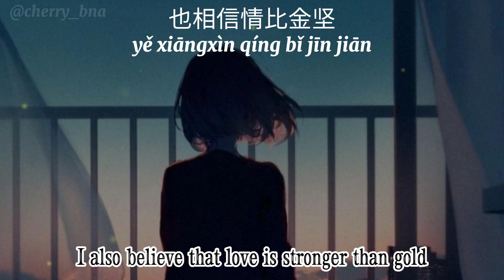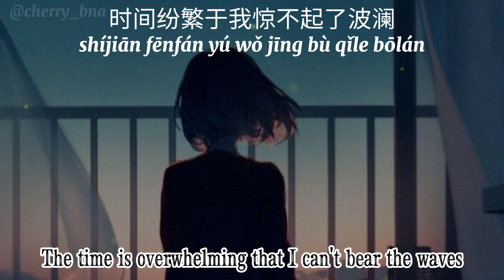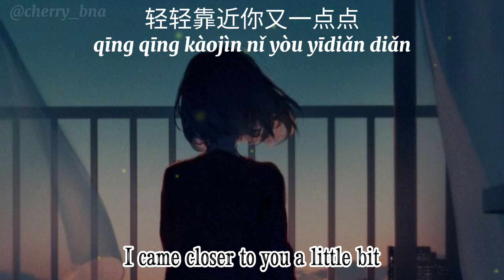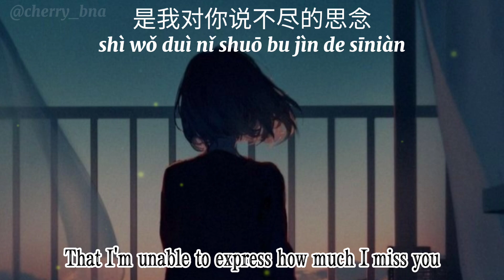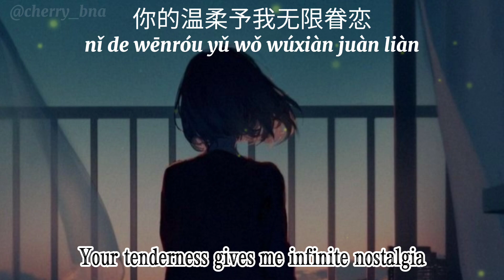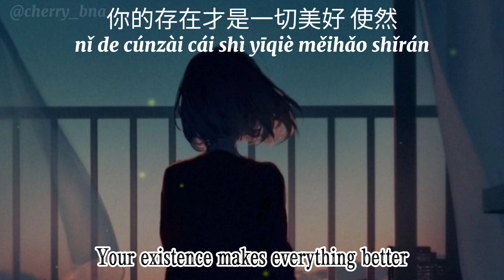{1.1x ver.} Qian Qian Wan Wan 千千萬萬 - Shen Hai Yu Zi Jiang 深海魚子醬 (Eng//Pinyin//Hanzi lyrics)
𝐼'𝑑 𝑙𝑖𝑘𝑒 𝑡𝑜 𝑎𝑝𝑜𝑙𝑜𝑔𝑖𝑧𝑒 𝑖𝑓 𝑡ℎ𝑒𝑟𝑒'𝑟𝑒 𝑎𝑛𝑦 𝑚𝑖𝑠𝑡𝑟𝑎𝑛𝑠𝑙𝑎𝑡𝑖𝑜𝑛.

𝐋𝐲𝐫𝐢𝐜𝐬:

这是千千万万万万千千个日夜
Zhè shì qiān qiān wàn wàn wàn wàn qiān qiān gè rìyè
是我对你说不尽的思念
shì wǒ duì nǐ shuō bu jìn de sīniàn
你的温柔予我无限的眷恋
nǐ de wēnróu yǔ wǒ wúxiàn de juànliàn
哪怕岁月容颜已经改变
nǎpà suìyuè róngyán yǐjīng gǎibiàn

我有千千万万万万千千个心愿
wǒ yǒu qiān qiān wàn wàn wàn wàn qiān qiān ge xīnyuàn
穿越人海为见你一面
chuānyuè rén hǎi wéi jiàn nǐ yīmiàn
时间纷繁于我惊不起了波澜
shíjiān fēnfán yú wǒ jīng bù qǐle bōlán
你的存在才是一切美好 使然
nǐ de cúnzài cái shì yīqiè měihǎo shǐrán

在恍恍惚惚之间
zài huǎng huǎnghū hū zhī jiān
度过一年又一年
dùguò yī nián yòu yī nián
春去秋来多少遍
chūn qù qiū lái duōshǎo biàn
枫叶飘落了几片
fēngyè piāoluòle jǐ piàn
潺潺流水也无言
chánchán liúshuǐ yě wúyán

我相信古老信念
wǒ xiāngxìn gǔlǎo xìnniàn
也相信情比金坚
yě xiāngxìn qíng bǐ jīn jiān
爱绝不是一场谣言
ài jué bùshì yīchǎng yáoyán
书中曾有的故事
shū zhōng céng yǒu de gùshì
真心会得到成全
zhēnxīn huì dédào chéngquán

提取梦里的碎片
tíqǔ mèng lǐ de suìpiàn
温习着两人的画面
wēn xí zháo liǎng rén de huàmiàn
轻轻靠近你又一点点
qīng qīng kàojìn nǐ yòu yīdiǎn diǎn
立刻就消失不见
lìkè jiù xiāoshī bùjiàn

你的存在才是一切美好
nǐ de cúnzài cái shì yīqiè měihǎo

千千万万的日夜
qiān qiān wàn wàn de rìyè
是不尽的思念
shì bù jìn de sīniàn
你的温柔予我无限眷恋
nǐ de wēnróu yǔ wǒ wúxiàn juàn liàn